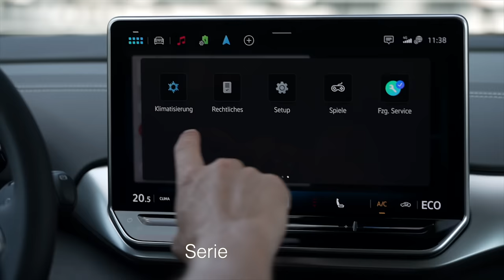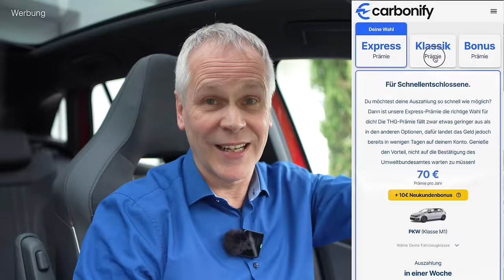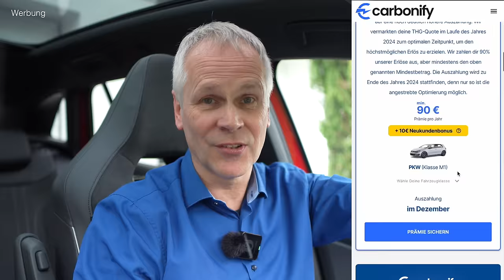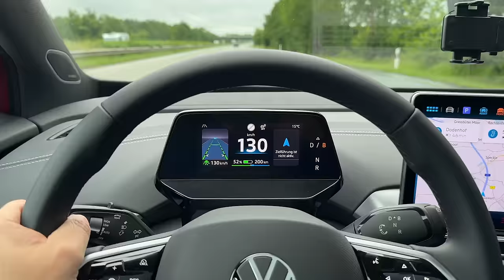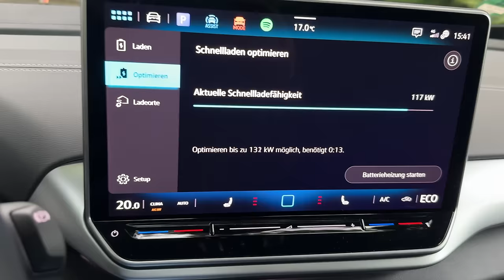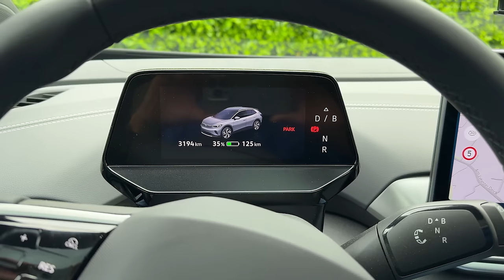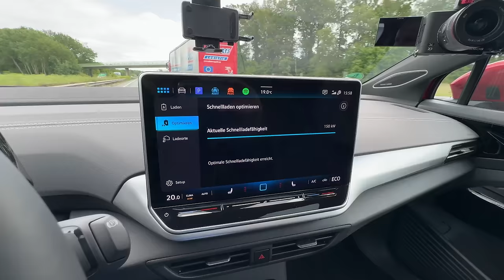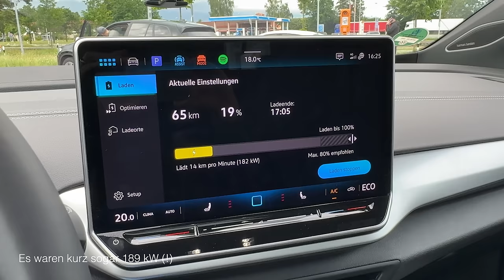VW ID4 2024 - Was bringt das Upgrade? Reichweite - Ladeleistung und Software 4.0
VW hat den ID4 im Modelljahr 2024 deutlich aufgepimpt. Was bringt das Upgrade wirklich? Wie ist die neue Reichweite, die verbesserte Ladeleistung und vor allem die Software 4.0.
Wie weit kommt der VW ID4 auf der Autobahn bei Tempo 130 und mal wieder schlechten Wetterverhältnissen? Ich teste den runderneuerten ID4 Pro 4motion auf meiner üblichen Autobahn Reichweitenstrecke und nehme am Ende noch eine Ladekurve am Schnelllader auf.
Mit der rund 77kwh großen Batterie soll der VW ID4 laut WLTP Zyklus bis zu 550 km weit kommen. Wann ist das realistisch? Ich teste den realen Verbrauch und die tatsächliche Reichweite bei zügiger Fahrt auf der Autobahn.  Wie wird sich der VW ID4 schlagen? Die Antwort ist in diesem Video.

Kapitel:
00:00 Intro
01:00 Was ist neu
05:29 Testbeginn
14:00 Halbzeit in Bremerhaven
18:28 Verbrauch-Zwischenfazit
20:33 Ladekurve
21:40 Fazit

Maingau Autostrom:
Du bist auf der Suche nach einer flexiblen Ladelösung für Dein Elektroauto? Dann bist Du bei Maingau richtig